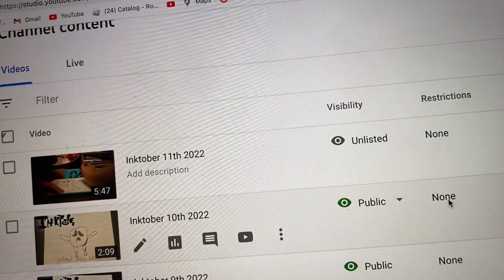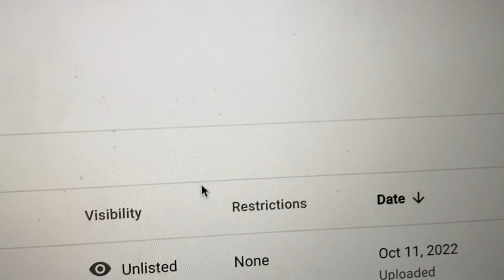Did a glitch break my Daily Upload Streak? (not really)